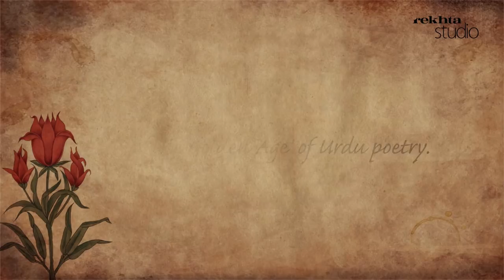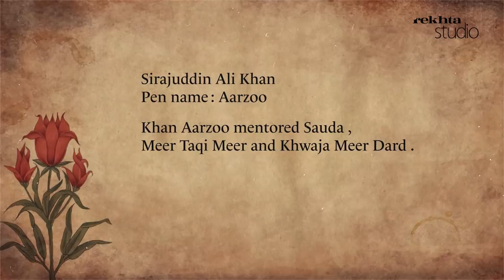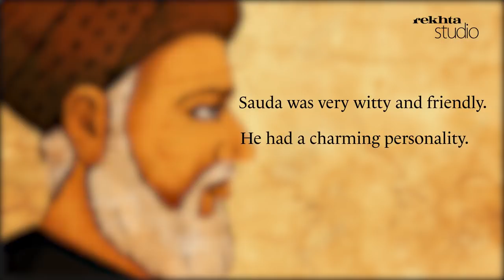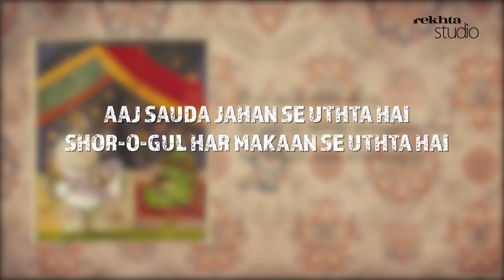Life Of Mirza Mohammad Rafi 'Sauda' | Azhar Iqbal | Rekhta Studio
"Jo Guzri Mujh Pe Mat Us Se Kaho Hua So Hua"
Mirza Mohammad Rafi Sauda, a poet of emotions; a philosopher; a historian.
On his DeathAnniversary watch this video to know more about him!

Mirza Mohammad Rafi Sauda (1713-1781), son of an aristocrat father who had migrated from Kabul to India for trade, was born in Delhi. He was well provided for to meet the needs of a decent life and lived in comfort. Not attracted by mercantile interests of his family, Sauda found a place of prestige in the court and also among the nobility. He left Delhi when the city fell a prey to misfortune, and went to several places in Uttar Pradesh, before he came to Lucknow. Nawab Asifuddaulah patronised him and rewarded with an annual stipend of rupees six thousand.

Sauda wrote in Persian, before coming to Urdu. John Borthwick Gilchrist, the famous linguist and Indologist, acknowldged rather profusely that he learnt his Urdu from Sauda’s Divaan. The Persian literary tradition helped him acquire a tone and tenor which he adopted to his benefit for writing his poetry in Urdu. He looked at life sportingly, enjoyed his vigour and optimism, and relished the pleasures of life in full measure. He reflected this spirit of broader and brighter apprehensions of life in his poetry with certain ease. Both his Persian and Urdu poetry expressed his maturity of thought and linguistic finesse in these two languages. His ghazals hold close to the tone and tenor of panegyric which he brought to its height. Marked for his vitality of imagination, precise turns of phrases, and compact expressions, he practised various forms of poetry like panegyric, satire, and elegy, and emerged as one of the canonical poets in Urdu.

Connect with Rekhta for more information//